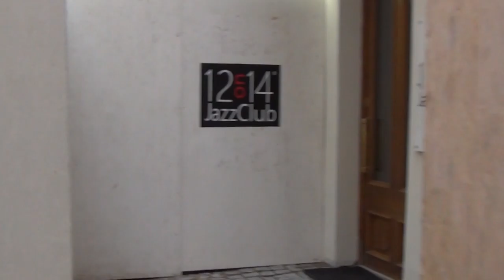Jazz of Freedom - Jest takie miejsce - 12on14 Jazz Club w nowym miejscu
Jest już! W nowej przestrzeni! 12on14 Jazz Club, po dwumiesięcznej przerwie, otworzył swoje podwoje dla jazzfanów. Adres Warszawa, Noakowskiego 16 należy zapamiętać! To miejsce, do którego można przyjść każdego dnia i posłuchać jazzu na żywo.

Gratulacje dla właścicieli. Będziemy Was odwiedzać z kamerą.

W czołówce i napisach końcowych filmu wykorzystano utwór Benny Golsona - Whisper Not w aranżacji Bartosza Świątka, w wykonaniu Łukasz Juźko Quartet.

Mecenas projektu: Wirtualna Polska

Realizacja: Piotr Matla
Produkcja: Furu.tv 2016 dla Jazz Of Freedom